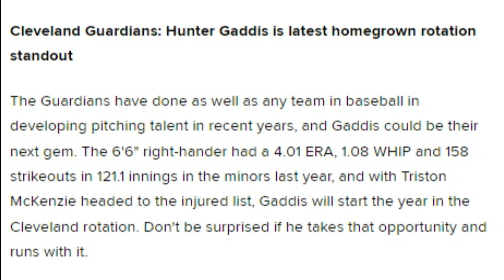Can Guardians SP Hunter Gaddis Step Up in Triston McKenzie's Absence? - Sports4CLE, 3/30/23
Dave Bacon and Paul Hoynes discuss Guardians pitcher Hunter Gaddis.